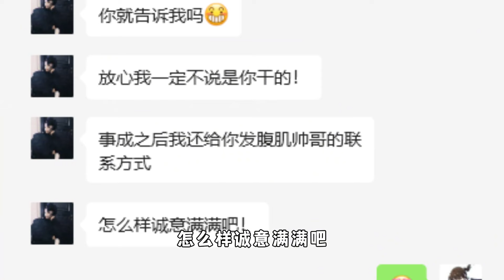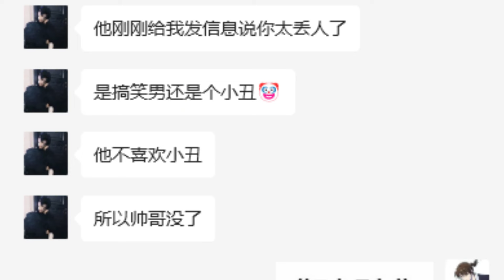蛋仔派对：考古主播们的黑历史，奶酪不愧叫做傻蛋子！